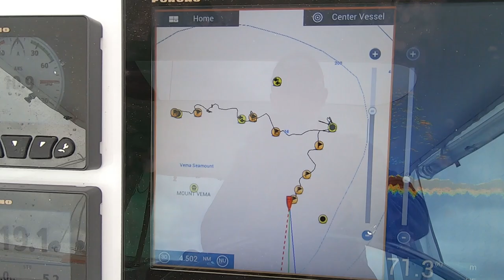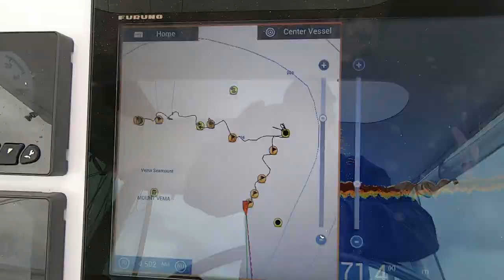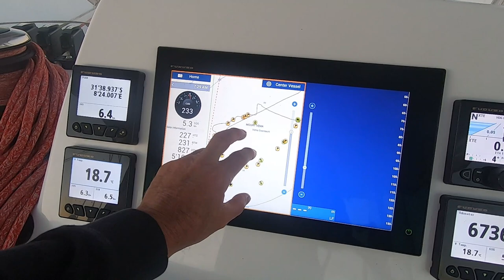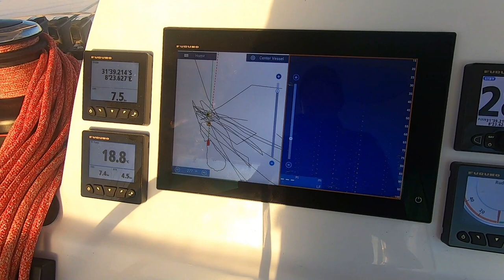Catching Giant Yellowtail at Mount Vema!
Our afternoon session at Vema gets serious as we find the sweet spot and land some world class tail over 40 kgs  ..what an experience! We finish the day exhausted having pushed the limits due to the short weather window.